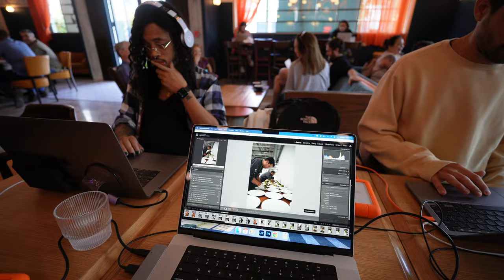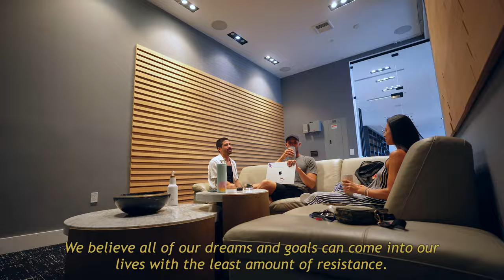DAY VLOG ++ COFEE DATE WITH THE GWORLS, BUSINESS MEETINGS, AXE THROWING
I'm so excited to vlog about my day! I had a coffee date with the gworls, and it was so much fun. After that we met up with Kim Kong for a business meeting...needless to say, she made it a blast! To top off the day, I went axe throwing and let me just say - it was an experience like no other. So tune in to my vlog and come along on this cute ride with me! 🤩🎉👍

+ what’s your name? Té
+ what’s your instagram? @nrmlyoga
+ what’s your ethnicity? South African

MY EQUIPMENT
 ➭  main camera: Sony Alpha ZV-E10
 ➭  Sony E 11mm F1.8 Lens
 ➭  Sony Wireless Bluetooth Shooting Grip and Tripod
 ➭  GoPro HERO10 Black Bundle
 ➭  GoPro Media Mod